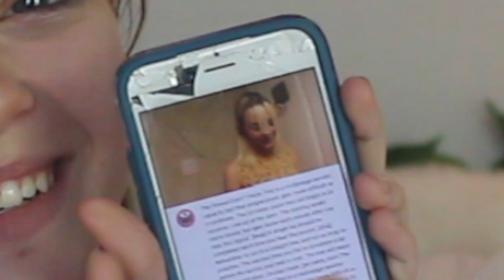RESPONDING TO HATE COMMENTS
☆ OPEN ME ☆

☆ Follow my dog on Instagram! ~

☆ G A M I N G  C H A N N E L / /

☆ C O L L A B  C H A N N E L / /

☆ T H E  C R E W  S O C I A L M E D I A / /

Name // Megan Nicole Simms
Age // 17 (My Birthday is Feb. 23rd)
Grade // High School Senior
Camera // Canon Rebel T5i
Lense // 18-55mm
Dreams // I aspire to become a full time verified youtuber!